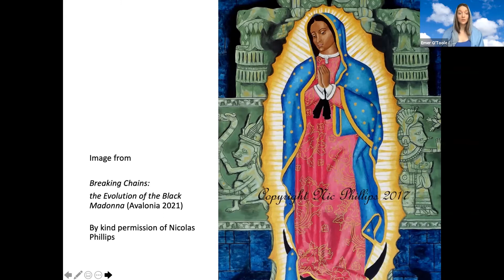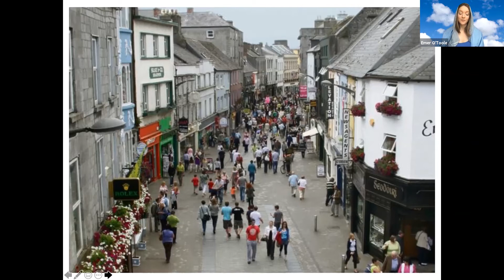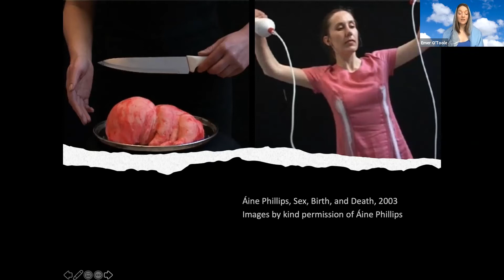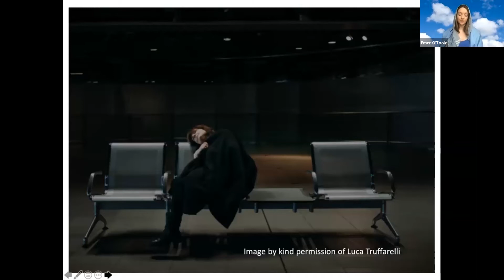Day 8: Irish Feminism - A Love Story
Work Cited in this video:

 Boland, Eavan. A Journey With Two Maps: Becoming a Woman Poet. London: Norton, 2012.

Farley, Fidelma. ‘Interrogating Myths of Maternity in Irish Cinema: Margo Harkin's’ Hush-a-Bye Baby’. Irish University Review 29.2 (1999).

Flynn, Tara. Not a Funny Word. Performance, The Peacock, Dublin, 19 May 2018

Harkin, Margo. Hush A Bye Baby. Derry Film and Video Workshop, 1990.

McCafferty, Nell. A Woman To Blame: The Kerry Babies Case. Cork: Attic Press, 1985.

Meehan, Paula. ‘The Statue of the Virgin at Granard Speaks.’ Mysteries of the Home.

Dublin: Dedalus, 2013

Phillips, Áine. Sex, Birth, and Death, 2003 Performance: London; New York; Cleveland;

Kunstraum Dornbirn; Cork

Smith, James M. Ireland's Magdalen Laundries and the Nation's Architecture Of Containment. University of Notre Dame Press, 2007.

Sweetman, Rosita, @rositasweetman “Ann O’Gorman is a Mother and Baby Home Survivor,” Instagram Post, Nov 13 2020

Taylor, Diana, The Archive and the Repertoire: Performing Cultural Memory in the Americas, Durham: Duke, 2003

This performance lecture is developed from an essay first commissioned by Eva International